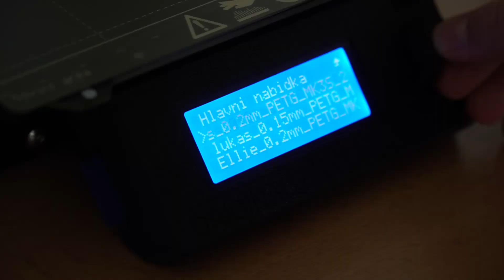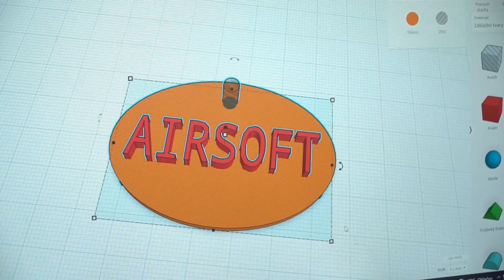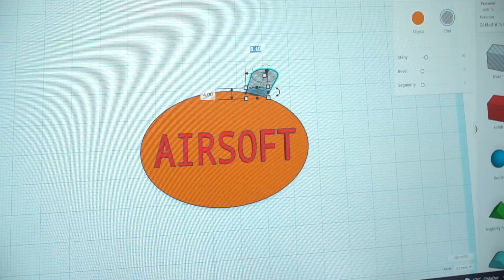ZŠ Za Chlumem - příměstský tábor technický klub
ZŠ Za Chlumem Bílina - příměstský tábor technický klub